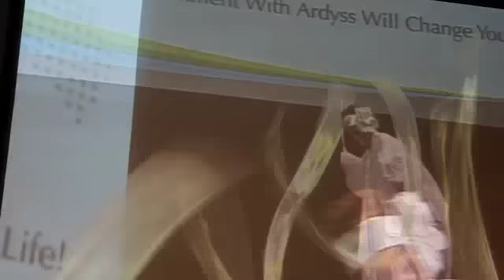Pastor P K Roberts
Pastor P. K. Roberts Praise Dancer @ The Marksetters Ardyss National Empowerment Conference Sunday Morning Service May 2, 2010 @ the Georgia World Congress Center. One Word - Speak Into My Life.